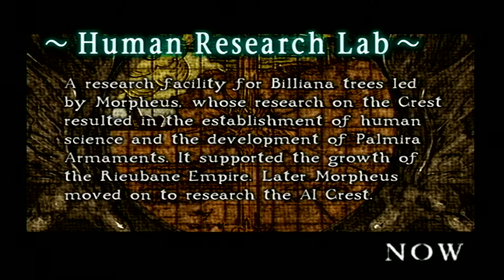Evergrace - PS2 (2000) Episode 2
Wandering around kicking little armadillo monsters and smacking giant dandelions with a frying pan.